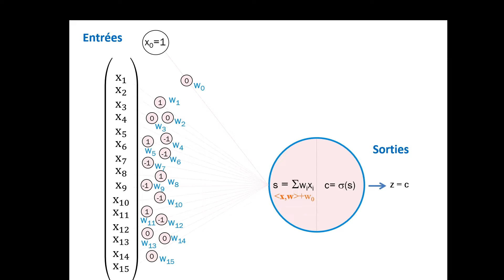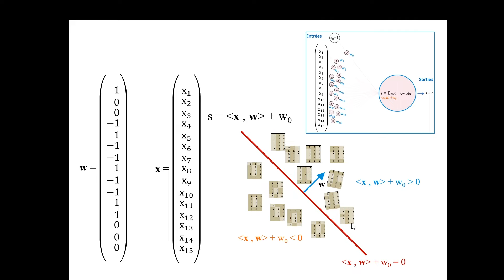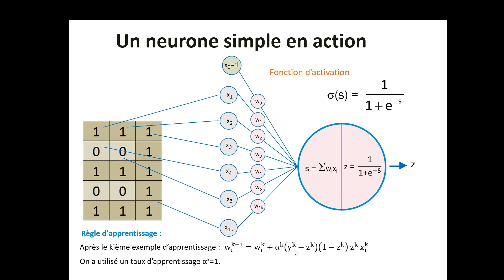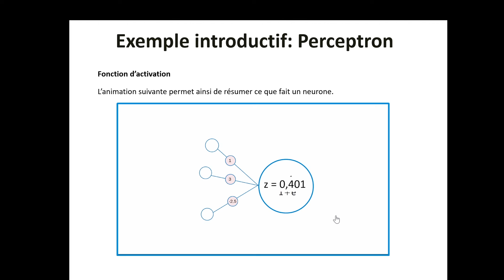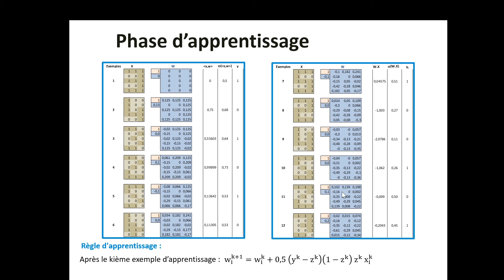Intelligence Artificielle: Un neurone avec une sigmoïde pour fonction d'activation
Dans cette sixième vidéo, nous présentons un neurone avec une sigmoïde comme fonction d'activation. De nouvelles notions et des explications plus détaillées sont présentées sur un exemple de classification d'images.
Cette leçon s'inscrit dans le cadre d'une formation à l'Intelligence Artificielle en parallèle aux séminaires organisés à la FST de Settat.